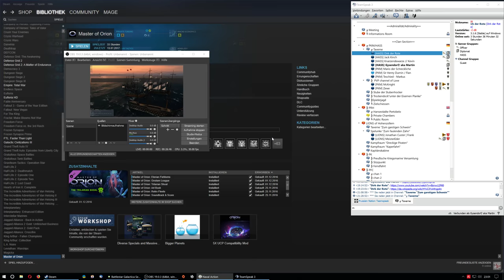Naval Action Patch 13 New sailing profile for reverse bots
Today we flipped a neutral port and it was unbelievble with the new sailing profile for the Aga! Our player in his Aga couldnt follow the L'Oceans in the open world when the wind didnt come from behind. In missions the bot Agas could make turn arounds of 180° in less than three ships lenght in reverse mode. The only problem is if one of  their own is behind them, see picture below, and this was always for one or more occaision in every hostility mission. Actual it feels like the bots are reverse faster and more agile as they sail forwards.